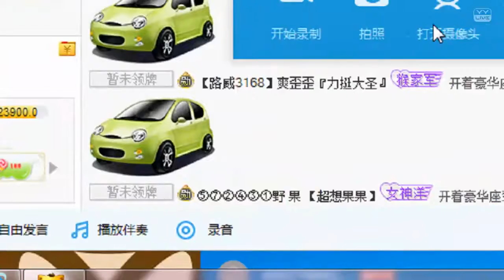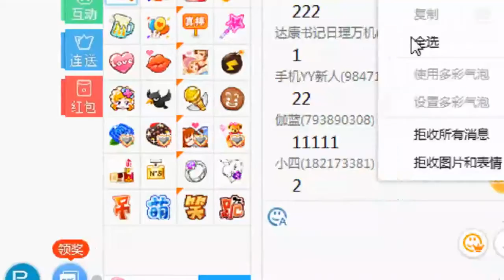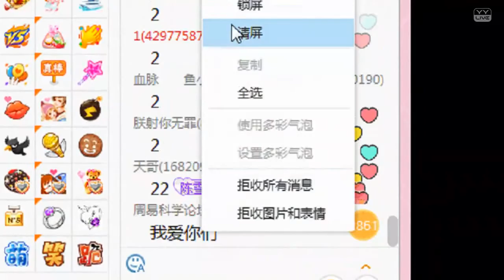YY LIVE 燃舞蹈 唐萱灵 -《燃舞蹈》（Artists Singing・Dancing・Instrument Playing・Talent Shows).mp4